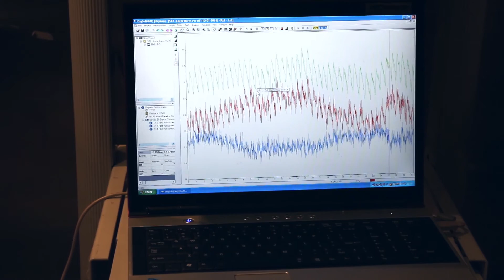Body fat and the brain - Sport Science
Professor Damian Bailey uses the environmental chamber to simulate high altitude, low-pressure and low-oxygen scenarios to look at how the brain copes with a variety of stresses. Study BSc (Hons) Clinical Exercise Physiology and BSc (Hons) Sports and Exercise Science at USW